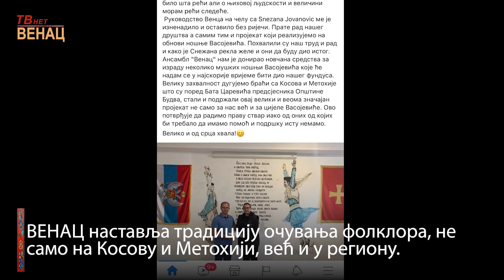Ansambl VENAC donirao novčana sredstva za nošnju KUD-u "Lim" iz Berana